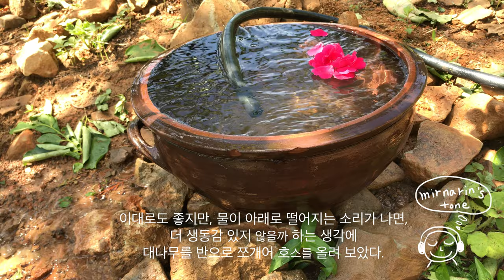시골 vlog. 찔레꽃 향기는 바람을 타고 나에게 오고, 대나무 위에 졸졸 흐르는 물소리는 더운 마음 식혀주네